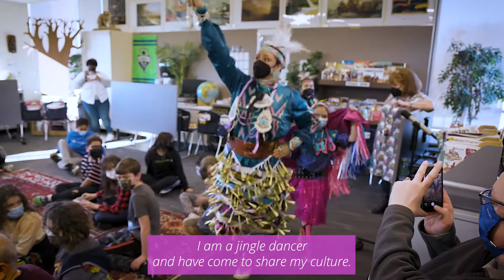We Believe: Angelina Nicole Miller Nockai,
“My name is Angelina Nicole Miller-Nockai. I come from the Diné, Colville, Chippewa-Cree, Assiniboine, and Coeur D’Alene tribes. I am a Jingle dancer and have come to share my culture. I want you to know that Native people are still here.”

Miller-Nockai is an Indian Education Advisory Board Member, Native American Cultural Specialist, Artist in Residence and TPS parent. She is passionate about sharing her culture and ensuring Native students have pride and sense of belonging.